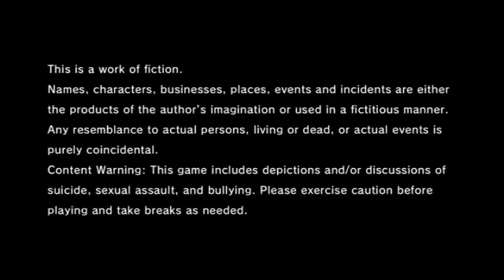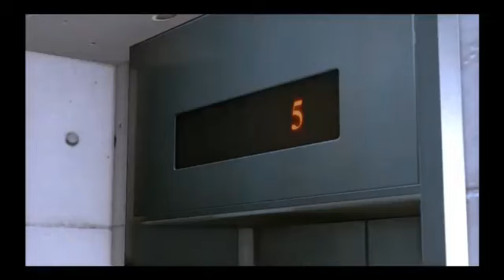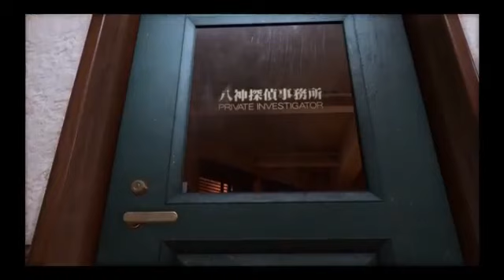LOST JUDGMENT PART 1 OPENING SUNSHINE AND RAINBOWS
Best sequel to a game ever made in my opinion still